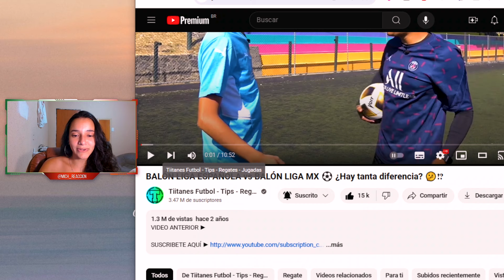🇲🇽 QUIEN GANA: MÉXICO O ESPAÑA? [BALÓN LIGA ESPAÑOLA vs LIGA MEXICANA] ⚽️ Reaccionando a México